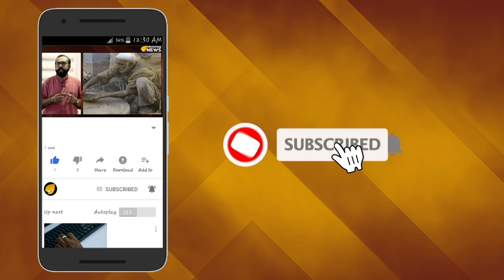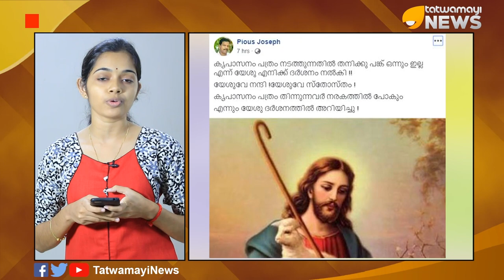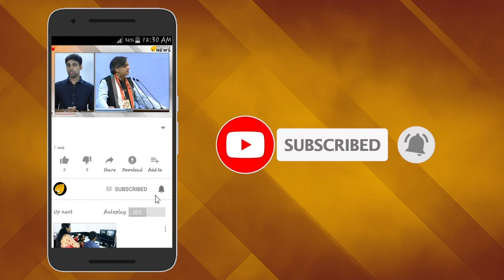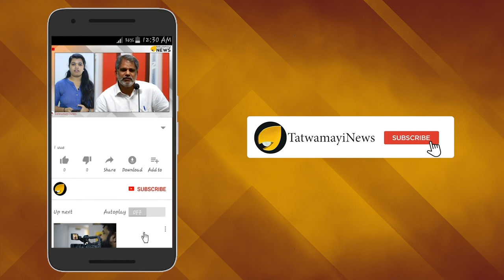കുപ്രചാരണവുമായി കൃപാസനം ഡയറക്ടര്‍; പൊതു സമൂഹത്തെ കമ്പളിപ്പിക്കാന്‍ കരുവാക്കിയത് ഹിന്ദുമഹാസഭയെ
രോഗശാന്തി തട്ടിപ്പിലൂടെ കുപ്രസിദ്ധി നേടിയ ആലപ്പുഴ കൃപാസനം ധ്യാനകേന്ദ്രത്തിന്റെ ഡയറക്ടര്‍ ഫാ. വി. പി. ജോസഫ് വലിയവീട്ടില്‍ കുപ്രചാരണവുമായി രംഗത്ത്. ഹിന്ദുമഹാസഭയെയാണ് പൊതുസമൂഹത്തെ കബളിപ്പിക്കാനുള്ള കരുവായി കൃപാസനം ധ്യാന കേന്ദ്രം ഉപയോഗിക്കുന്നത്. കൃപാസനം ധ്യാനകേന്ദ്രത്തിന് ഹൈന്ദവ സംഘടനകളുടെ പിന്തുണയുണ്ടെന്നാണ്  കുപ്രചരണം.